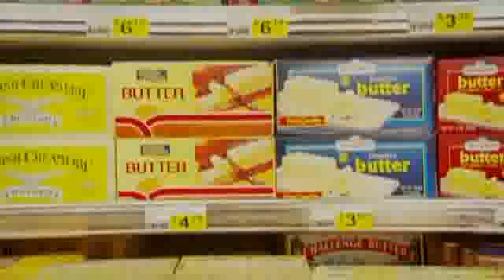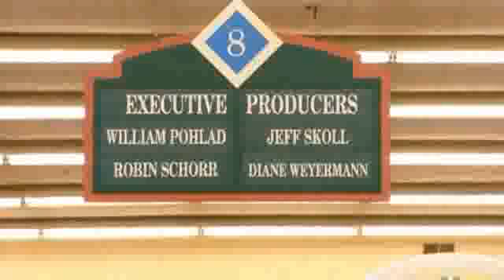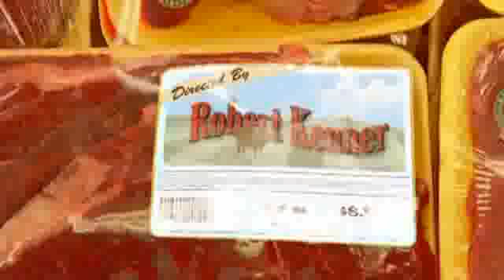Food Inc. Trailer